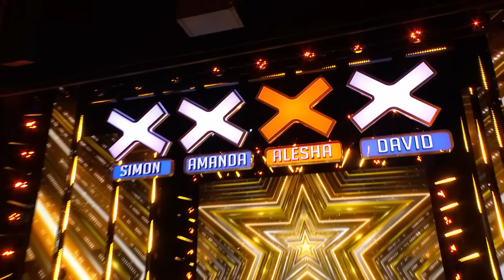Best BGT Piano Players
_ _ - Talent Worldwide | Best BGT Piano Players

0:00 - Tokio Myers - Britain's Got Talent 2017
5:44 - Connie Talbot - Britain's Got Talent: The Champions
8:34 - Reuben Gray - Britain's Got Talent 2017
14:52 - Kerr James - Britain's Got Talent 2019
17:05 - Harry Gardner - Britain's Got Talent 2017
23:16 - Nicholas Bryant - Britain's Got Talent 2016
26:22 - Graham Blackledge - Britain's Got Talent 2012
32:37 - Curtis Elton - Britain's Got Talent 2014
32:55 - Robert White - Britain's Got Talent 2018
37:20 - Leo Bailey-Yang - Britain's Got Talent 2015
38:01 - Bennet Kavanagh - Britain's Got Talent 2023
39:39 - Flintz & T4ylor - Britain's Got Talent 2022
46:52 - Sirine Jahangir - Britain's Got Talent 2020
53:05 - Isaac Waddington - Britain's Got Talent 2015
56:42 - Paul Gbegbaje - Britain's Got Talent 2011
1:00:04 - Rick Schmull - Britain's Got Talent 2016
1:01:27 - Siobhan - Britain's Got Talent 2019
1:04:46 - Gabz - Britain's Got Talent 2013
1:10:52 - Emmanuel Vass - Britain's Got Talent 2020
1:12:03 - Rob's Duelling Pianos - Britain's Got Talent 2013